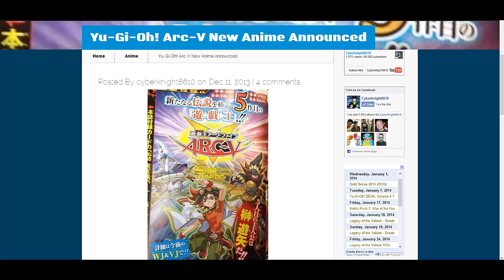Yugioh Arc-V First Trailer Released Card Games on Monsters?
Looks like we have a first look at Yugioh Arc-V. Be sure to check out the trailer in the description. Let's hope this series will be good. Also I hope you all enjoy!

Part of The Duelist Alliance